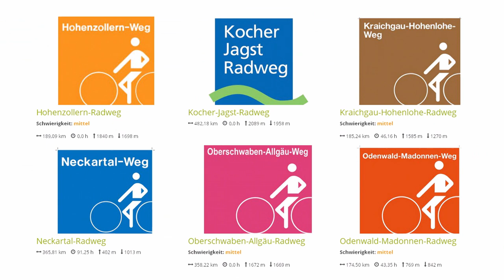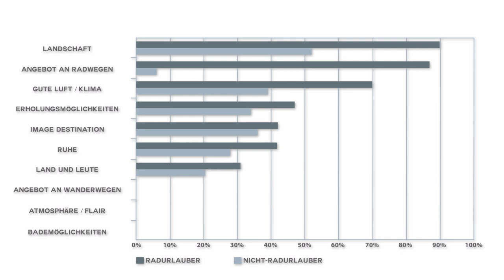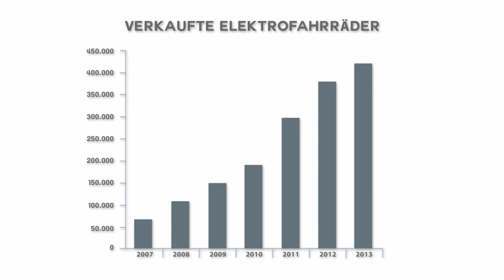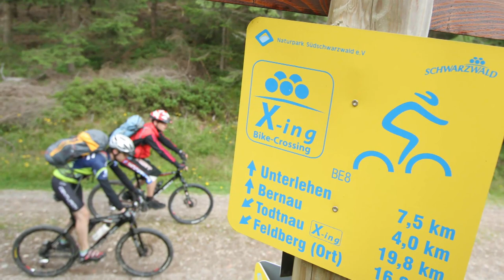Radtourismus Baden-Württemberg - Teil 1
Copyright: Die Vervielfältigung dieses Filmclips ist nicht erlaubt. Alle Rechte liegen beim Ministerium für Ländlichen Raum und Verbraucherschutz und Ministerium für Verkehr und Infrastruktur Baden-Württemberg.